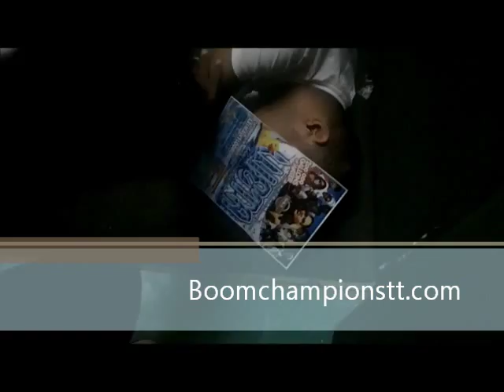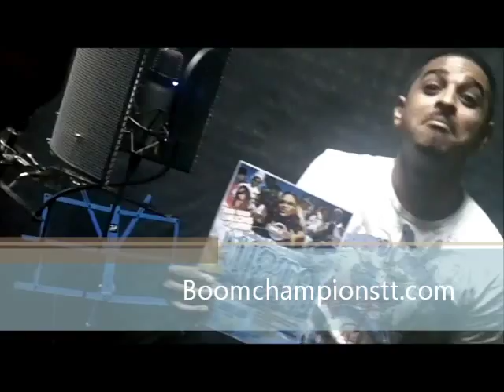MR SMOOTH & DJ KAREY,MONDAY,AUGUST,8